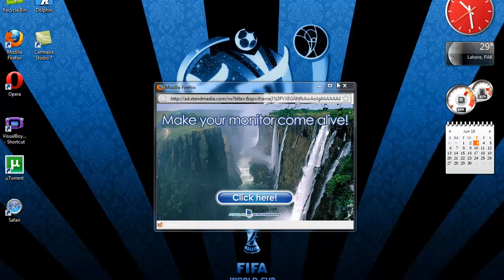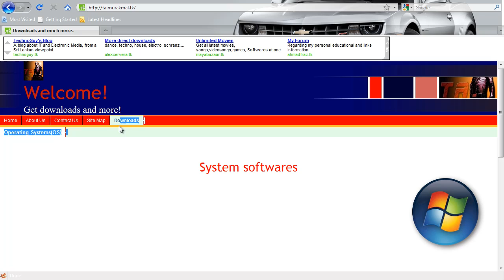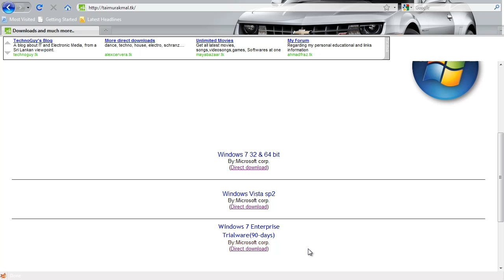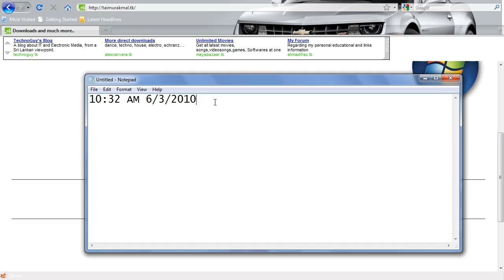Download Windows 7 Enterprise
The most stable windows after Windows Xp is Windows 7 and it is officially available for  90 days and you can get the download at this website.